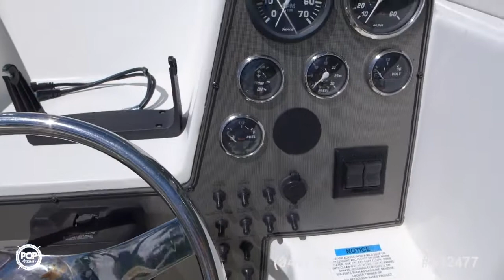[SOLD] Used 2002 Wellcraft 24 Walkaround in Miami, Florida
This boat has been sold  (On her way to Fox Lake, IL).  Viewers who viewed this boat were most likely to view the following comparable listings, which are still for sale:

1993 Grady-White Sailfish 27 Sportbridge in Beaufort, South Carolina - $25,000

2000 Wellcraft 24 Walk Around in Slidell, Louisiana - $12,500

2007 Trophy PRO 2302 WA in Essex, Maryland - $30,600

2002 Pro-Line 26 Walkaround in Saint Petersburg, Florida - $32,500

1994 Grady-White 25 Sailfish Sport Bridge in Key Biscayne, Florida - $25,600

2005 Seaswirl Striper 2101 Walkaround OB in Fall River, Massachusetts - $17,900

2000 Grady-White 248 Voyager in Wesley Chapel, Florida - $22,900